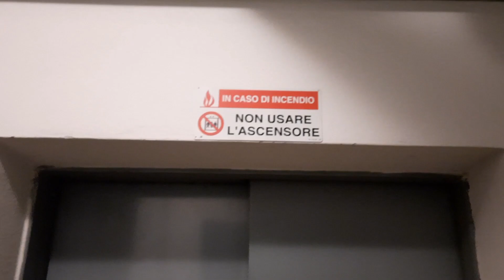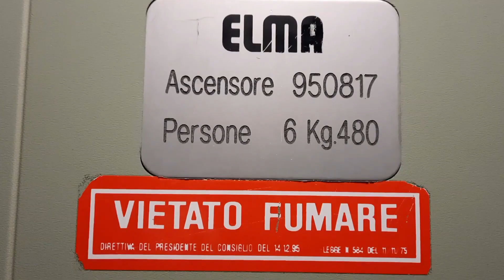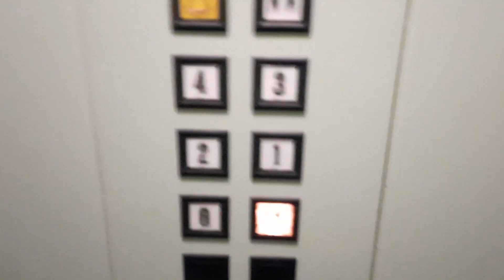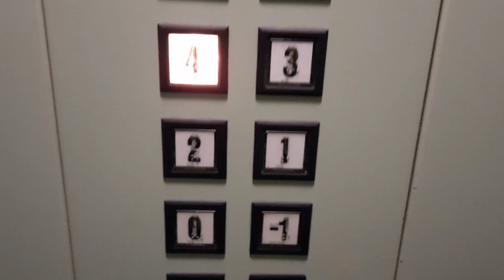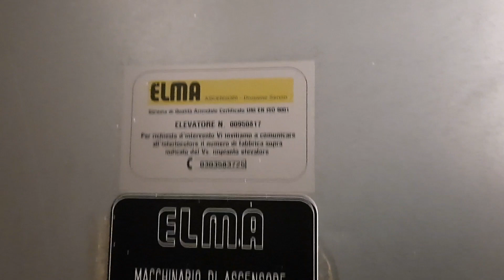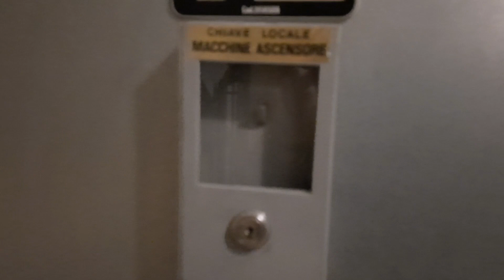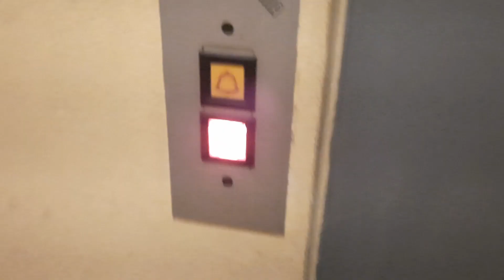Ascensore Elma Oleodinamico a 6 Piani @ Palazzo - Condominio Via Valcamonica 22, Brescia, Italia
Dedico questo video a tutti gli appassionati di ascensori tra cui alcuni che conosco e che cito: il canale youtube Misha Gianoli, il canale youtube S. T. c., il canale youtube Elevators From Italy, il canale youtube Matteo Galli Elevators And Bus, il canale youtube Heritage Elevators, il canale youtube Dieselducy e a tutti gli altri appassionati di ascensori/I dedicated this video to all elevators and lifts fans including some I know and that I mention: the youtube channel Misha Gianoli, the youtube channel S. T. c., the youtube channel Elevators From Italy, the youtube channel Matteo Galli Elevators And Bus, the youtube channel Heritage Elevators, the youtube channel Dieselducy and all the other elevators and lifts fans

00:00 Sigla/Intro
00:18 Immagini dell'Ascensore/Images of the Elevator
00:39 Ascensore/Elevator
04:24 Visuale della Cabina Interna dell'Ascensore/View of the Cabin of the Elevator
04:44 Rumore Motore dell'Ascensore/Sound of the Motor of the Elevator
06:48 Fine/End

Elevator Elma Hydraulic at 6 Floors @ Palace - Apartment Building Road Valcamonica 22, Brescia, Italy

Ecco di seguito le Caratteristiche Tecniche dell'Ascensore/Following Technical Informations about the Elevator:

-Marca/Brand: Elma
-Numero di Impianto/Plant Number: 950817
-Numero di Matricola/Serial Number: BS 473/96
-Azionamento/Type: Oleodinamico/Hydraulic
-Capacità/Capacity: 480 KG / 6 Pers.
-Piani serviti/Floors served: 6(-1,0,1,2,3,4)
-Posizione Locale Macchina/Position of Machine: Al Piano -1 a Sinistra dell'Ascensore/At Floor -1 at the Left of the Elevator
-Posizione del Pistone/Position of the Piston: Laterale/Lateral
-Indicatore dei Piani/Floors Indicator: No ma all'Interno dell'Ascensore si Accendono i Pulsanti all'Arrivo dell'Ascensore ad Ogni Piano/No but in the Elevator the Buttons Light Up when the Elevator arrives on Each Floor
-Suono - Cicalino/Ring Bell - Elevator Chime: Si/Yes

Link del video Youtube della Canzone utilizzata nell'Intro del Canale (La Musica che ho utilizzato per fare l'Intro nel Video che vi linko si sentirà già dall'inizio del Video ma durerà solo per i primi 25 secondi circa e non tutto il video perchè il video originale è molto più lungo)/Link to the Youtube video of the Song used in the Intro of the Channel (The Music I used to make the Intro in the Video that I link to you will already be heard from the beginning of the Video but it will only last for the first 25 seconds or so and not the whole video because the original video is much longer)

Canzone utilizzata nella parte delle Immagini dell'Ascensore/Song used in the part of the Images of the Elevator: Itro & Tobu - Cloud 9

Link del video Youtube della Canzone utilizzata nella parte delle Imaagini dell'Ascensore/Link to the Youtube video of the Song used in the part of the Images of the Elevator

Video registrato il giorno Mercoledì 18 Gennaio 2023 alle Ore 18:17 con il dispositivo Samsung Galxy A51/Video filmed on Wednesday 18 January 2023 at 18:17 with the device Samsung Galaxy A51

Link della pagina principale del canale youtube ETB (Elevators, Transports, Bells)/Link to the main page of the youtube channel ETB (Elevators, Transports, Bells)